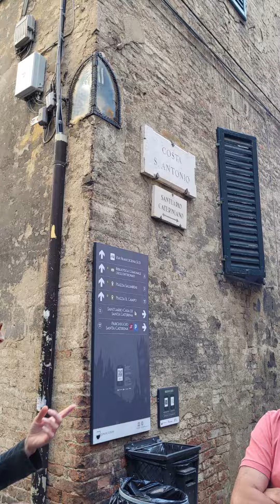Siena - Itália!!!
Olá amigos viajantes!! Vamos conhecer Siena, uma cidade situada na região da Toscana, no centro da Itália, distingue-se por suas construções medievais de tijolos, além de ser um lugar perfeito para quem aprecia a natureza. A cidade está cercada por colinas verdejantes e campos de olivais, oferecendo uma oportunidade perfeita para caminhadas e passeios de bicicleta.
A cidade de Siena é um verdadeiro tesouro da Toscana! Sua arquitetura medieval e ruas estreitas são encantadoras e tornam a cidade um passeio imperdível, é impossível não se apaixonar pelo seu charme único.

A praça central, Piazza del Campo, tem formato de leque e abriga o Palazzo Pubblico, câmara municipal da cidade em estilo gótico, além da Torre del Mangia, uma esguia torre do século XIV com vistas panorâmicas a partir de sua coroa branca característica. Os 17 bairros históricos   da cidade circundam a praça. É no famoso Campo, onde acontece a Corrida de Cavalo do Palio duas vezes por ano, disputada por representantes dos bairros de Siena. No campo você pode sentar-se em um dos cafés ao redor da praça e apreciar a atmosfera única da cidade.

Outro ponto turístico imperdível em Siena é a Catedral de Siena, um verdadeiro marco da cidade. A catedral é conhecida por sua bela arquitetura gótica e por seus afrescos e pinturas que datam do século 14. Vale a pena subir até a torre para ter uma vista panorâmica da cidade.
Se você está planejando uma viagem para a Toscana, não deixe de incluir Siena em seu roteiro. A cidade tem muito mais a oferecer além dos itens que inclui neste vídeo.

Tudo sobre hospedagens, pontos turísticos, restaurantes, passeios, transfer e demais informações relevantes para o viajante.
Deixe sua sugestão para nossa próxima dica nos comentários.